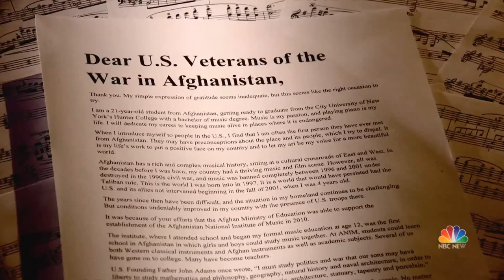How U.S. Troops Helped This young Afghani Pianist Pursue His Dreams | NBC Nightly News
Elham Fanous grew up in Afghanistan. At the time, the Taliban had made playing or listening to music a crime, but American forces put an end to that in 2001, when Elham was four. He is now headed to grad school at the Manhattan School of Music, and says none of it would have happened without the U.S. troops who gave music back to the Afghan people.